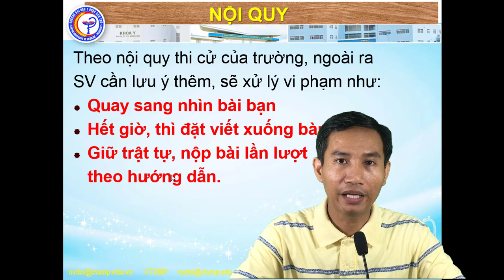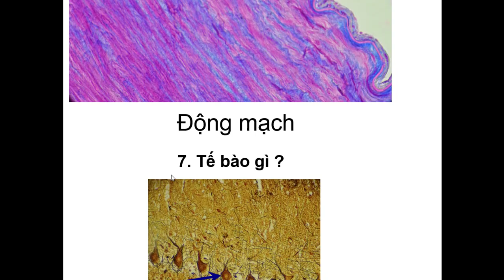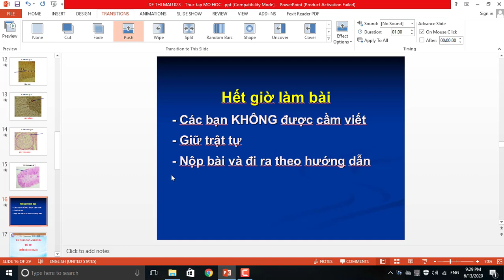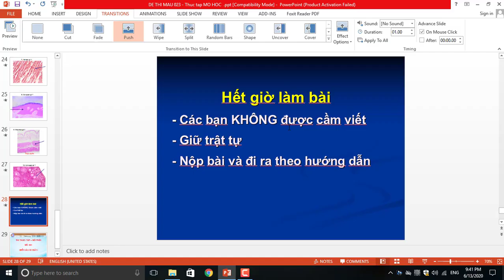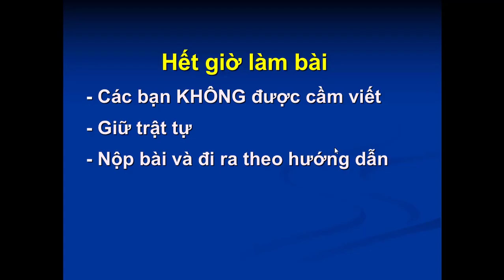Thực tập Mô Phôi - Đề thi thử thực tập Mô Phôi -023 - 031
Thi thực tập Mô học, các em SV thi trên kính hiển vi , tuy nhiên để các bạn có tinh thần chuẩn bị tốt trước khi thi. Thầy làm video này hy vọng các bạn thấy hữu ích cho việc học và ôn bài.
Rất mong nhận sự góp ý và phản hồi từ các em sinh viên !